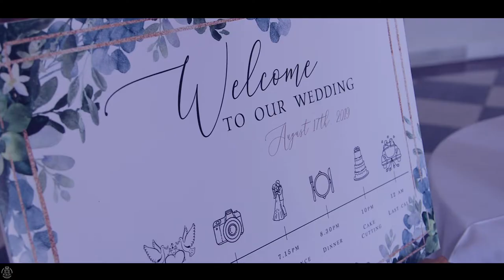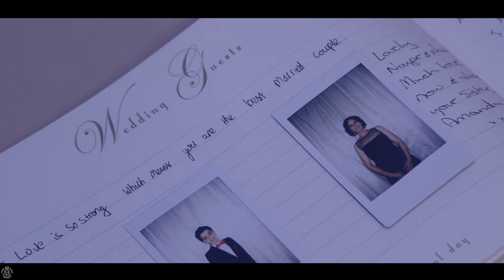Irani Wedding highlights 2019 | Chelmsford | Hylands House I essex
Presenting the Beautiful Nayer & Naveed on their wedding day.
Instagram.com/afridiphotography
Pinterest.com/afridiphotography
Twitter.com/afridipresents